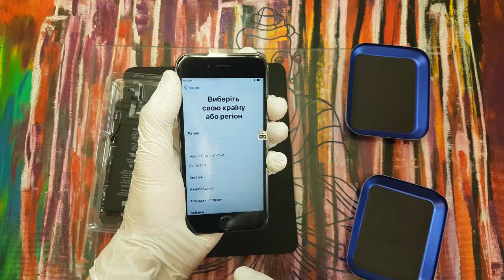Repair and replace LCD and battery of Iphone 6g. Assemble, display install